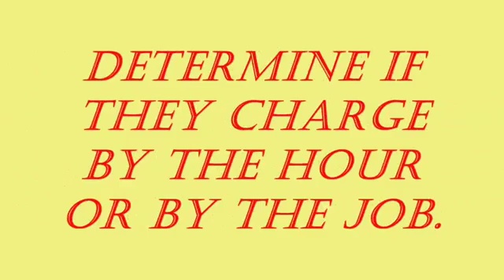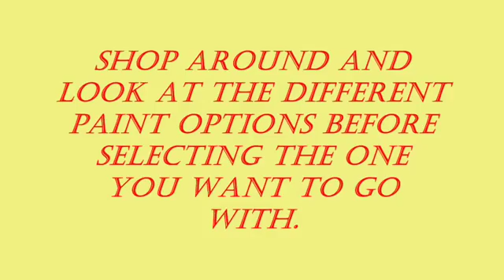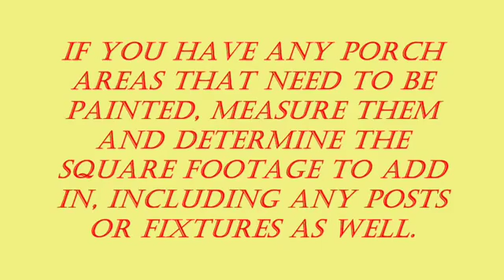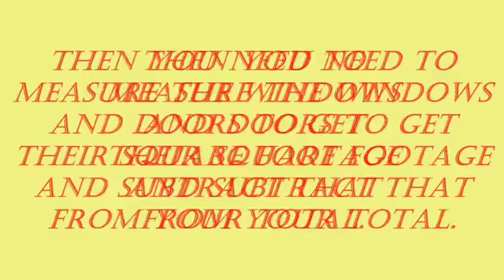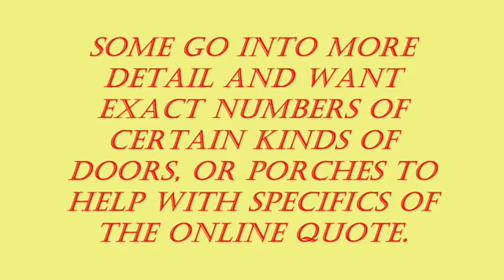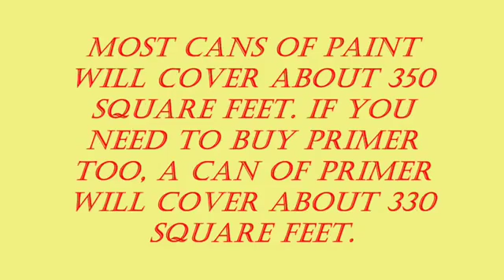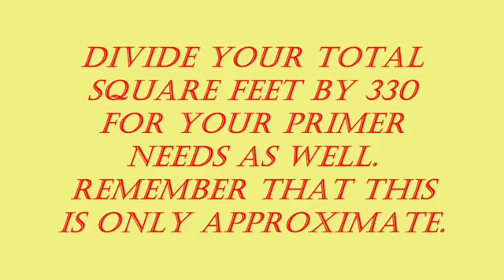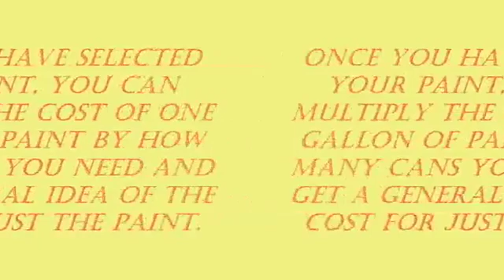How to Calculate the Cost of Painting Your Home Exterior